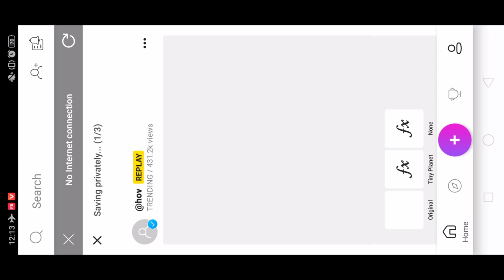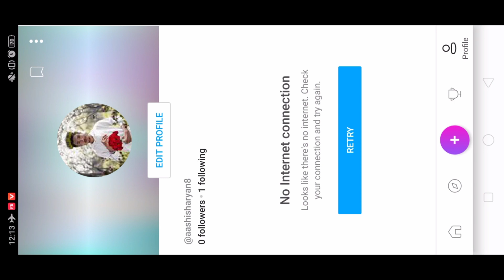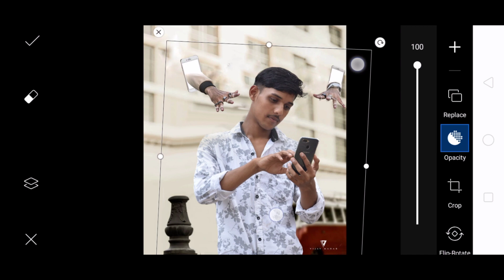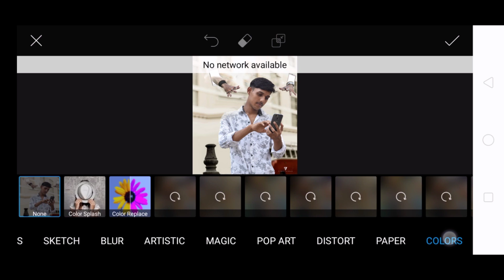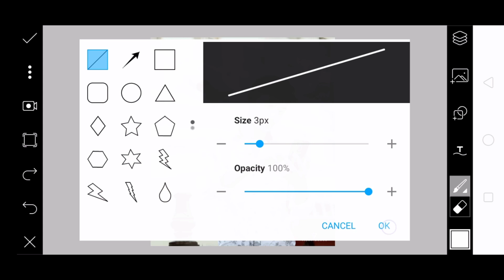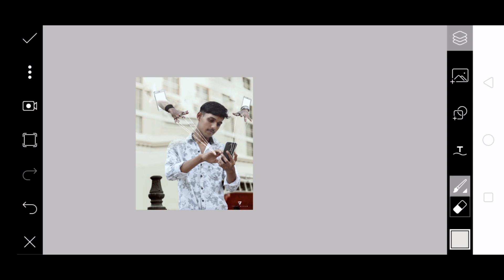Control You By Famous Indian Editor Vijay Mahar Concept In Picsart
Hi friend I am Aashish Aryan welcome to All Editor Aashish 67 YouTube channel